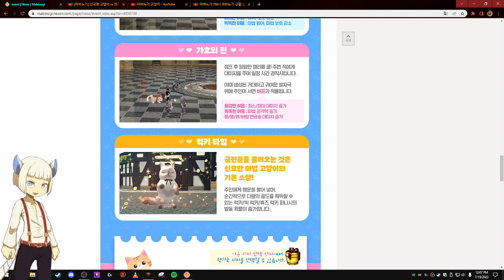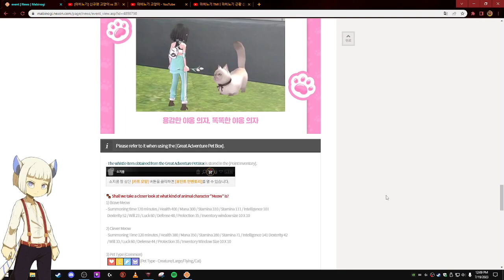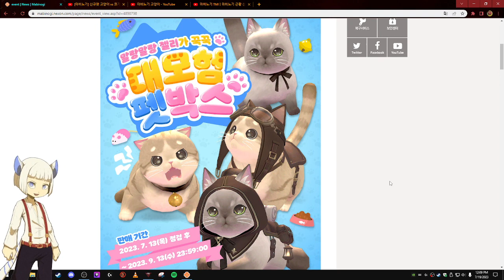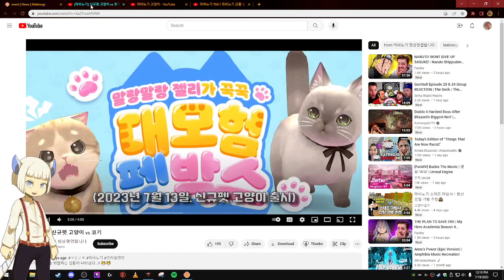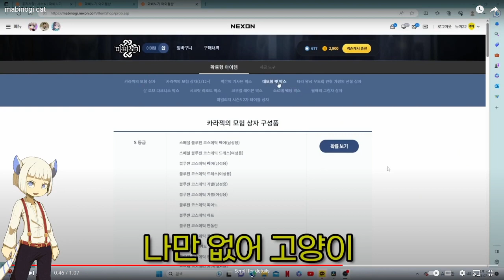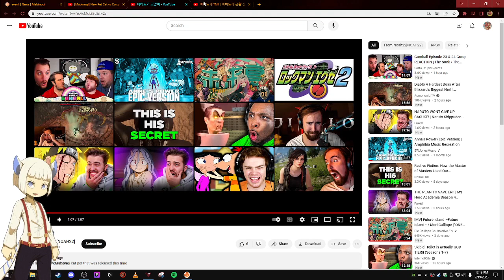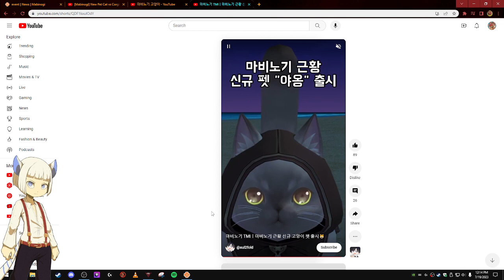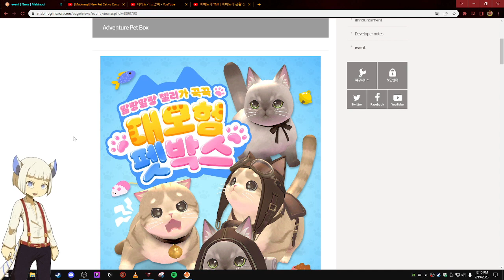Mabinogi - Korean Kitty Adventure Pet Box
[마비노기] 신규펫 고양이 vs 코기 (Mabinogi - New Pet Cat vs Corgi) by 마비노기 정상영업합니다

마비노기 근황 신규 고양이 펫 출시 (Mabinogi Current Status New cat pet released) by 고양이설이

Check out these awesome Korean youtubers that showed off these cool new cat pets.

In this video we will be looking at the new Kitty Adventure Pet Box that came out in Korea on July 13th 2023. I suspect we could get these new cat pets sometime around August 20th 2023 or sooner. Who else is excited to own one of these new adorable kitty pets?

Music: Pet Handling Theme from the pet update we got a few years ago and is owned by Nexon